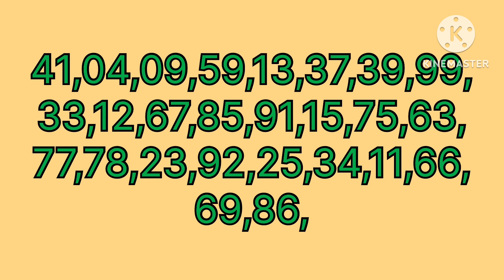20/09/2024|| आज भी जोड़ी पास होगा मिस मत करनाsattaking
20/09/2024|| आज भी jodi पास होगा मिस मत करना

Telegram join करें अभी तुरंत

 sattaking, satta king faridabad, black satta, Satta king 786 gali satta king, desawar satta tricks, satta king, Fb.gb.gali.ds sattaking